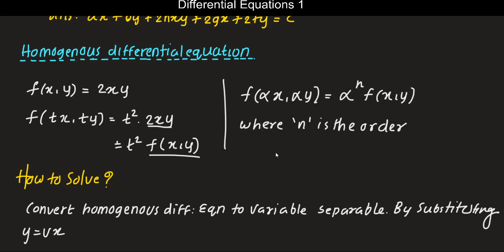Differential Equation 1